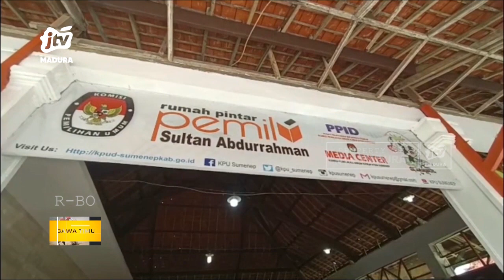Pendaftar PPK Membludak Capai Seribu Orang